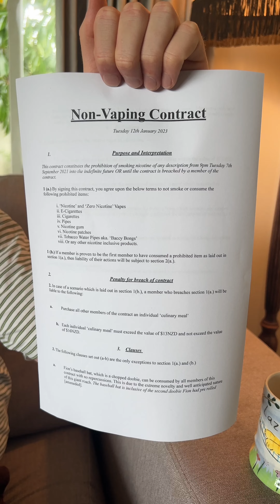Knocking the vapes... FOR GOOD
Doris and John are biting the bullet and ditching the vapes for good. You should too. Non-vaping contract is linked in our Bio